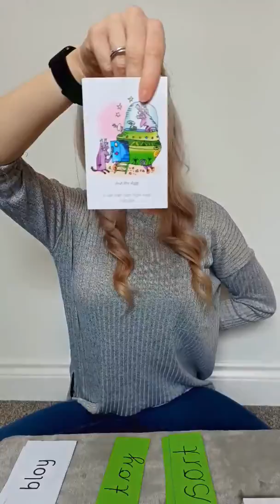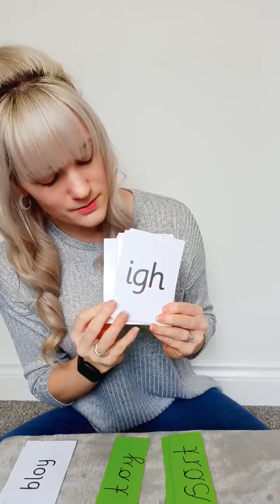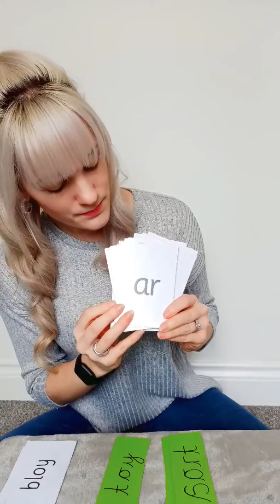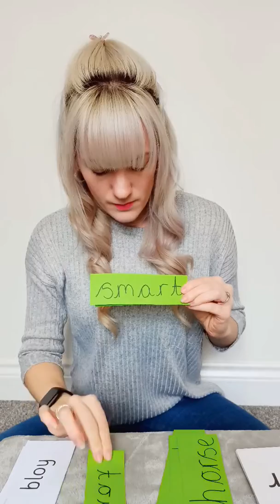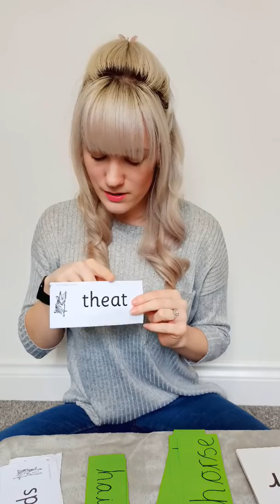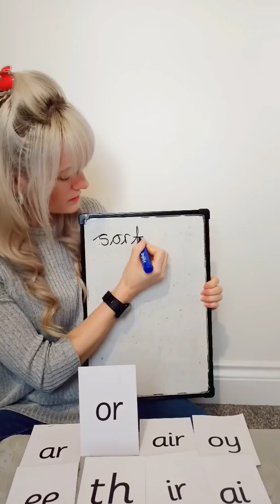Phonics speed sound session 3 - 'or'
RWI session 3 - please make sure you have a pencil and a piece of paper.